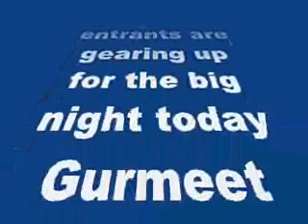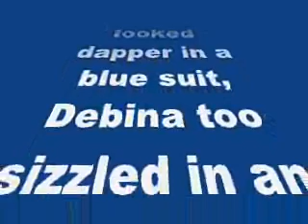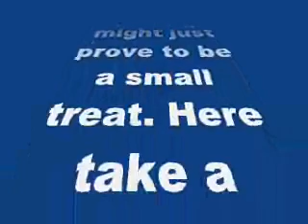Britannia Filmfare Awards 2015: Gurmeet and Debina glam up for the big night-review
Britannia Filmfare Awards 2015: Gurmeet Choudhary and Debina Bonnerjee glam up for the big night

Latest Bollywood entrants are gearing up for the big night today
Gurmeet Choudhary and actress wife Debina Bonnerjee are ready for the 60th Britannia Filmfare Awards. With Bollywood biggies like Salman Khan, Ranbir Kapoor, Alia Bhatt in attendance looks like Khamoshiyan actors too are excited. And Gurmeet decided to share this with his fans on Twitter. He wrote on his micro-blogging page, ”Ready for the filmfare. Excited. Shall keep u posted love!!”
While GC looked dapper in a blue suit, Debina too sizzled in an orange gown. The duo looked splendid together.
While the fans may be disappointed with their favourite hero’s blink and miss appearance in his Bollywood debut. This perfect picture might just prove to be a small treat. Here take a glance at the full shot…